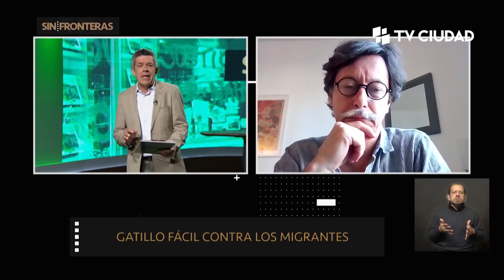Sin Fronteras - Mercosur y después